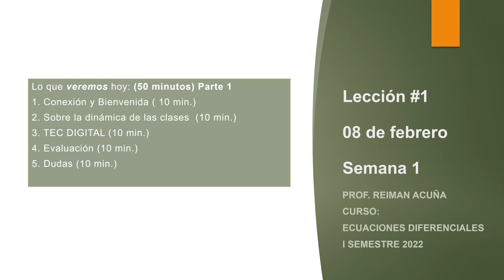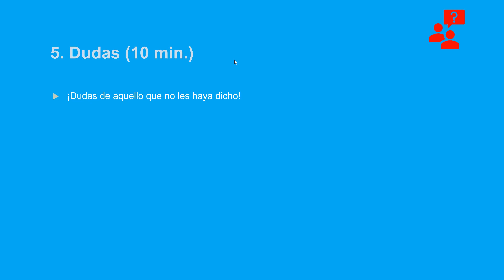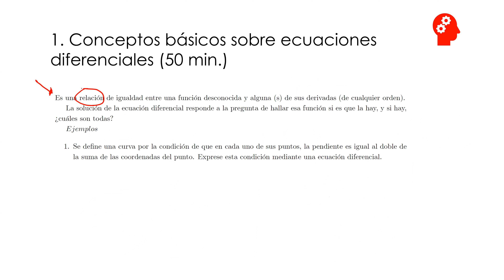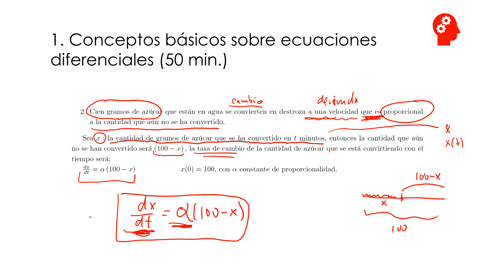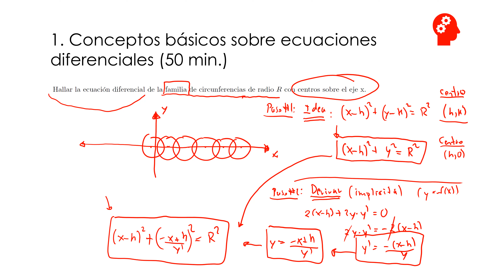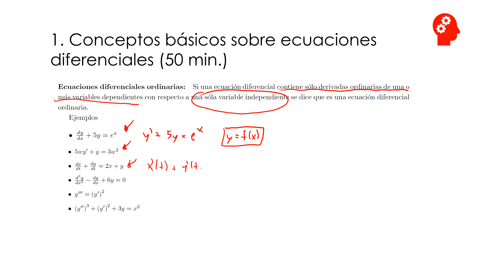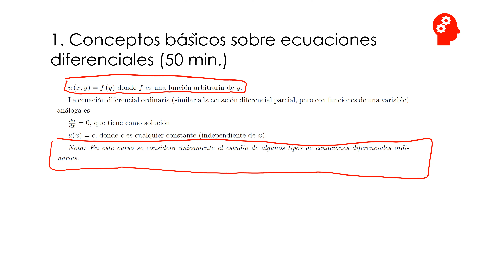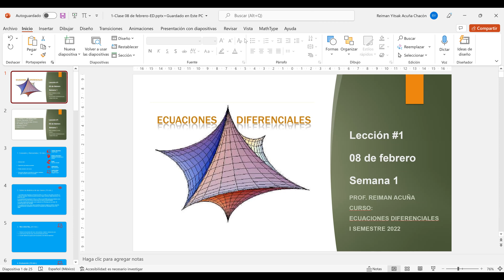1-Clase Martes 08 de febrero 3:00 p.m.-5:00 p.m. E.D.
En esta clase se explica la dinámica de las lecciones. Además, se introducen los conceptos básicos sobre ecuaciones diferenciales y los tipos de ecuaciones diferenciales. Se hacen ejemplos al respecto.